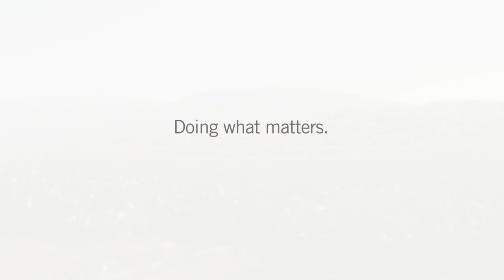CSUMB TV Spot: "Green Business"